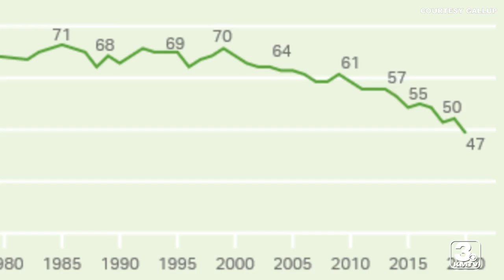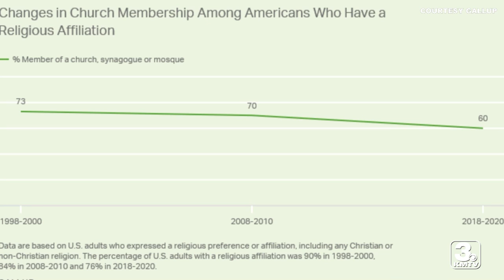Church membership falls below majority in U.S. for the first time